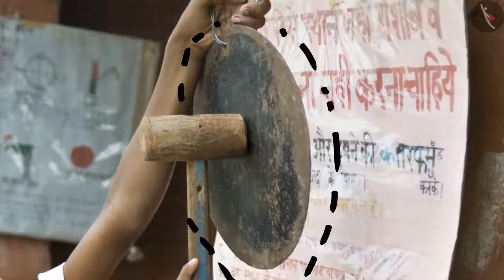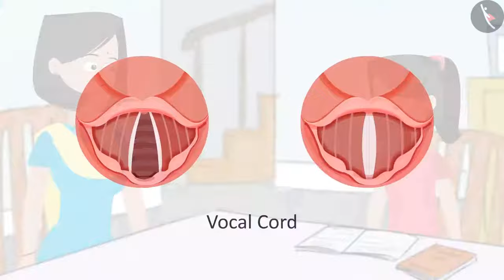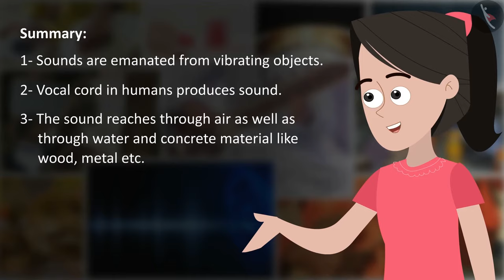Sound | Part 1/2 | English | Class 8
Class 8 | NCERT | Sound  | Part 1/2 | English | Class 8 | Sound | Waves

In this video, we will study about Sound.